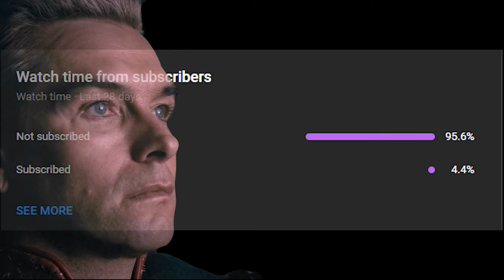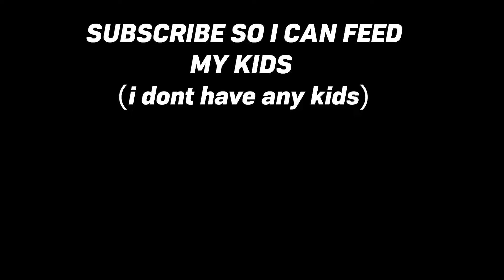The CURE to your War Thunder Depression...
LIVE HERE ON YOUTUBE ON WEEKENDS!